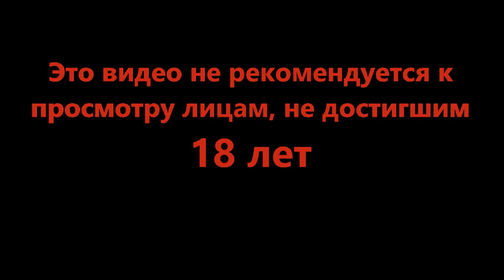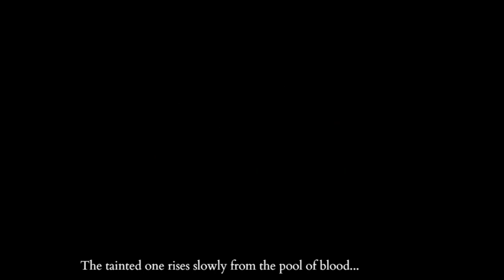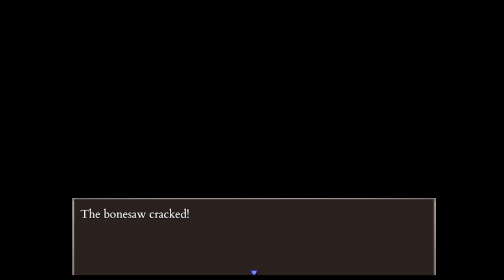Берегите головы - Fear and Hunger Termina #14